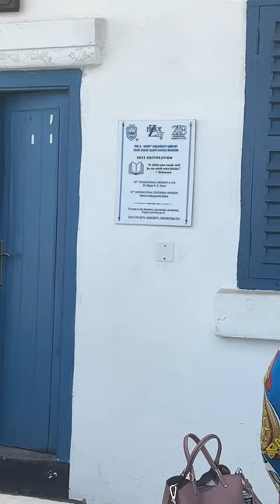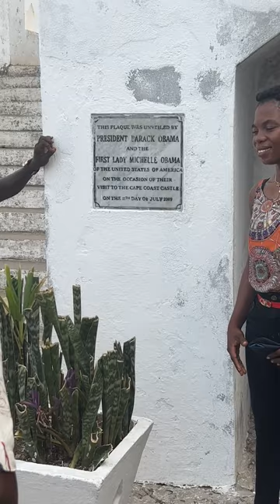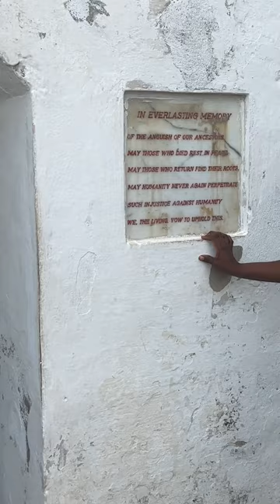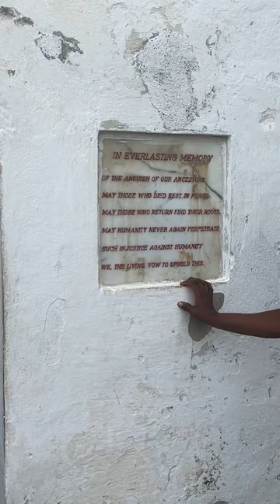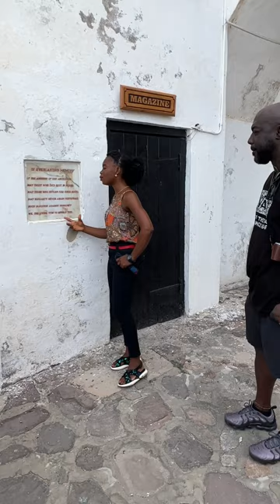Elmina Castle “Slave Castle” April 16, 2023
The castle acted as a prison where enslaved Africans were brought in from different Kingdoms in West Africa. The Africans, often captured in the African interior by the slave-catchers of coastal peoples, were sold to Portuguese and later to Dutch traders in exchange for goods.